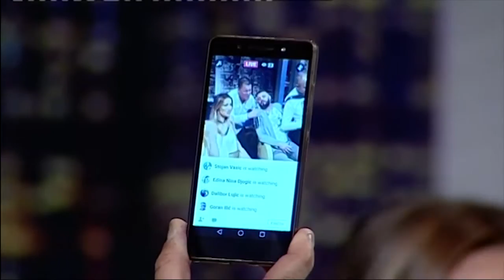Braća Dmitrović -Nešo-Pukni zoro-uzivo!